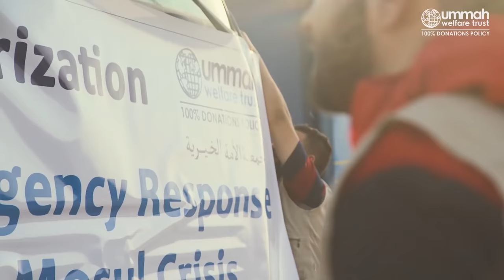Winter Relief for Displaced Families from Mosul, Iraq 2016